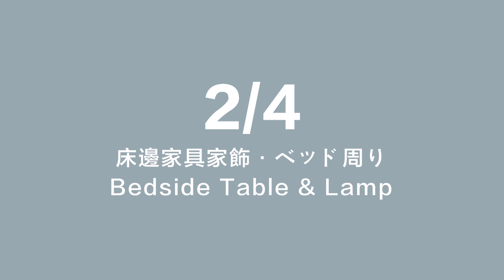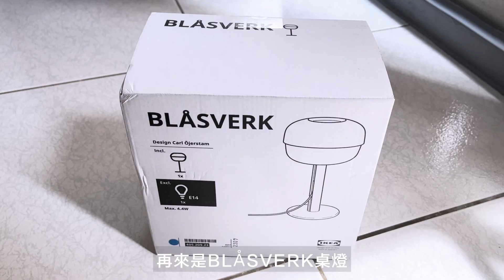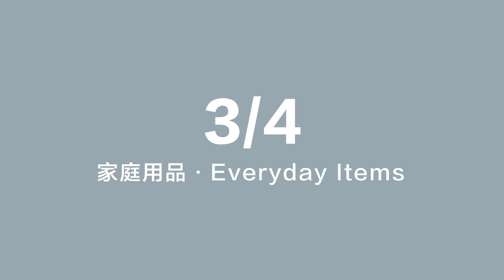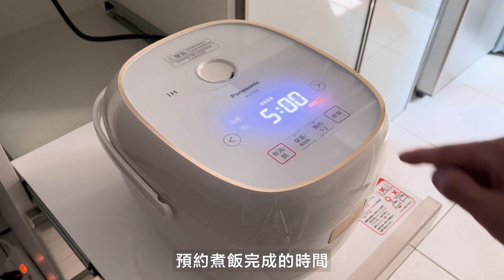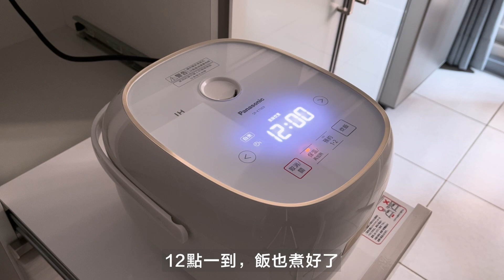過了40歲，還是離不開IKEA⋯床邊桌＋小桌燈＝溫馨睡前讀書區／懶人微波咖哩｜HOME VLOG EP. 3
在這部影片，我用IKEA的DOMSTEN椅凳當穿鞋凳，也組裝了SKRUVBY邊桌，搭配BLÅSVERK桌燈，就是溫馨的睡前讀書區。有人說34歲之後會遠離IKEA，追求更高的品質，但我40歲了還是離不開，畢竟在萬物齊漲的年代，只要符合需求、品質可接受、看起來順眼，那麼能省錢也是件好事。

在影片的最後，我用微波爐做了簡單的懶人咖哩，如果不在意小缺點，這也是個省時的好方法。

00:00 片頭
00:11 IKEA DOMSTEN 椅凳選購、組裝
01:30 換衣服出門
02:14 沒有床邊桌的壞處
02:36 IKEA SKRUVBY 邊桌組裝
06:07 IKEA BLÅSVERK 桌燈組裝
06:44 床邊佈置、睡前讀書
07:32 家庭用品
（ELPHECO自動掀蓋垃圾桶、3M濾水壺、Panasonic四人份電子鍋）
09:11 懶人微波咖哩